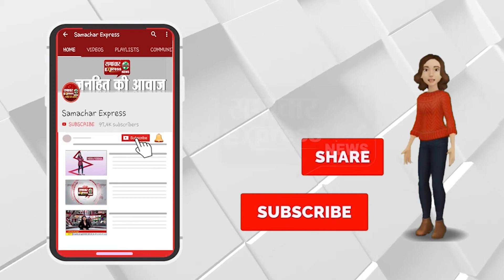सर्वे एजेंसी द्वारा प्रॉपर्टी का ठीक से सर्वे न किए जाने का खामियाजा लोगो को भुगतना पड़ रहा ||SAMAC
Description